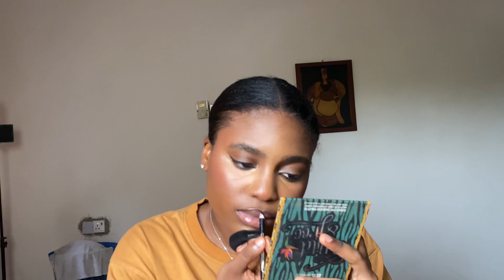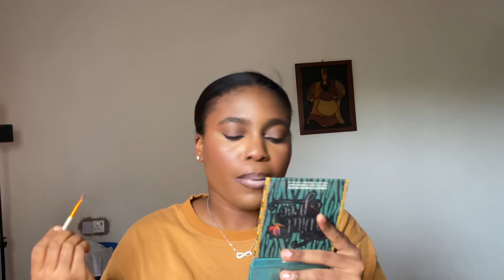Chitchat | Grwm : New year update + makeup tutorial + Navigating Life & more !!